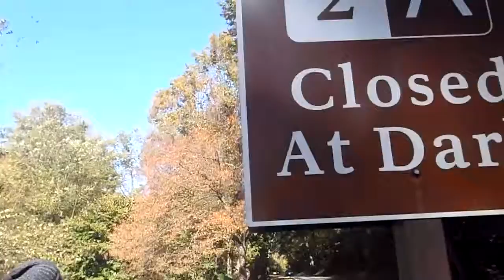Autumn leaves -Ed Sheeran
My favorite place to be...Home.

Song: Autumn Leaves by Ed Sheeran